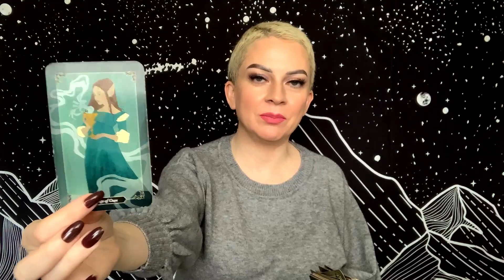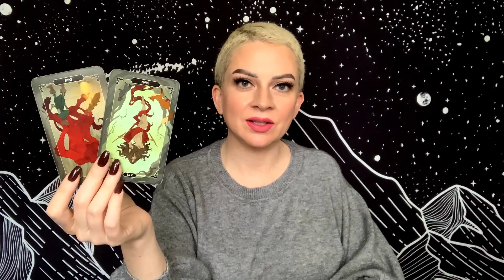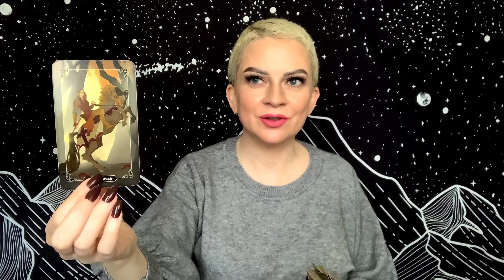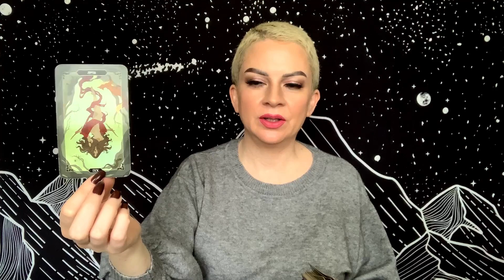SCORPIO MARCH 23 DAILY TAROT “Yes, They Are Interested in You”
Daily general tarot reading for Scorpio Sun, Moon, and Rising for Tuesday March 23, 2021.

Tarot Decks:
Dark Wood Tarot